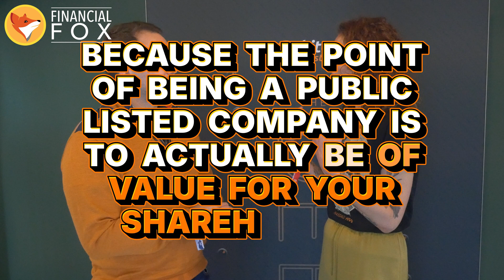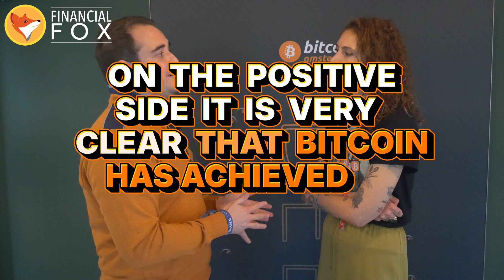Bitcoin Miners Evolving Into AI Powerhouses | Insights from Bitcoin Amsterdam"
In this insightful discussion at Bitcoin Amsterdam, Stefania Barbaglio and Thierry Adant dive into the evolving role of Bitcoin miners and their transition from mining to becoming energy powerhouses with a focus on AI and other innovative technologies. Learn about the future of Bitcoin as a productive asset, how miners are adapting their business models, and the challenges they face in maintaining profitability while diversifying.

Join us as we explore how miners are not only enhancing their operations but also leveraging their Bitcoin treasuries to power new ventures and foster resilience in a rapidly changing landscape.

Key topics include:

0:00 Introduction & The Future of Bitcoin Mining
Stefania introduces the discussion on the future of Bitcoin mining, vertical integration, and the challenges miners are facing in the evolving landscape.

01:05 - The Future of Bitcoin Mining & Vertical Integration
A deep dive into the challenges Bitcoin miners face, how they are becoming more vertically integrated, and what this means for the future of mining operations.

02:47 - Discussions About Bitcoin Treasury
Exploring the concept of Bitcoin treasuries, how corporations are adopting Bitcoin as part of their treasury strategy, and its potential long-term implications.

03:00 - Bitcoin as a Productive Asset for Corporations
An analysis of how Bitcoin can serve as a productive asset for businesses, beyond speculative investment, and its role in corporate portfolios.

06:40 - How Miners Are Evolving into Data Centers & AI Infrastructure
A look at how Bitcoin miners are transforming into data centers and expanding into AI infrastructure, becoming key players in broader tech industries.

09:20 - Institutional Adoption & The Path to Bitcoin as a Standard Asset
The conversation shifts to institutional adoption of Bitcoin, and how it is becoming a standard asset in global financial portfolios. The path forward for mainstream acceptance is explored.